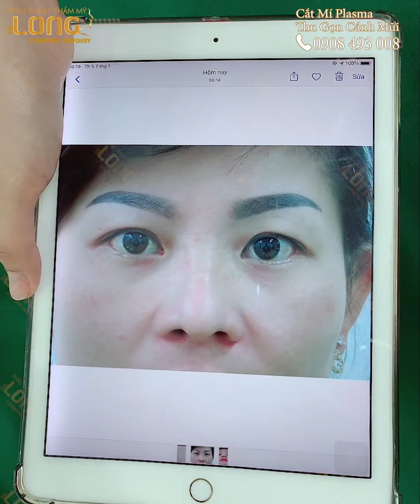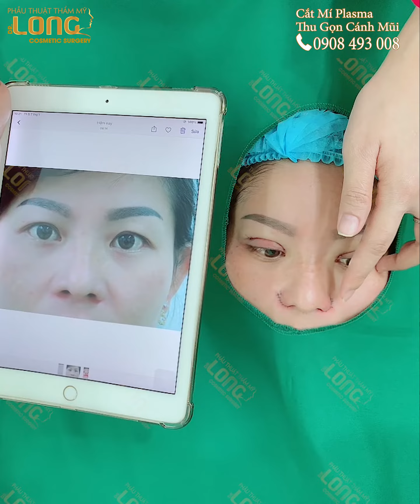CẮT MÍ, THU GỌN CÁNH MŨI TO BÈ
Phẫu Thuật Thẩm Mỹ Bác Sĩ Long
ĐC: 518 Lê Hồng Phong, P.1, Q.10, TP.HCM
☘ Tìm hiểu về độ uy tín và chất lượng tại PKCK PTTM Bác Sĩ Long☘
🔸 Bác Sĩ Long với hơn 20 năm kinh nghiệm trong ngành PTTM
- Giấy Phép Hoạt Động: 01955/SYT-GPHĐ (Sở Y Tế cấp)
- Giấy Phép Hành Nghề: 008235/HCM-CCHN (Sở Y Tế cấp)
🔸 Các nhà đài mời Bs Long làm cố vấn chuyên môn:
- CT_Hôm_Nay_Ta_Đẹp PS lúc 10h30 thứ 7 trên THVL1, THVL2, THĐT1
- CT_Gia_Đình_Vàng PS lúc 16h40 chủ nhật trên THVL1
Và rất nhiều chương trình khác...